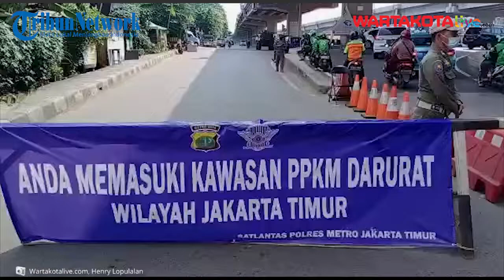Petugas Lakukan Penyekata di Pertigaan Lampiri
Petugas gabungan meminta pengendara untuk putarbalik untuk kembali ke arah Bekasi di pos penyekatan Pertigaan Lampiri, Kalimalang, Jakarta Timur, Minggu (4/7/2021).

Hal itu dilakukan pasca melihat kondisi arus lalu lintas di jalur perbatasan kota Bekasi-DKI Jakarta itu masih banyak dilalui pengendara selama masa awal PPKM Darurat Jawa-Bali3

Pelaksaaan PPKM Darurat ini berlangsung hingga 20 Juli 2021.